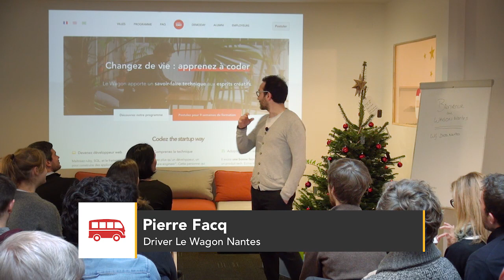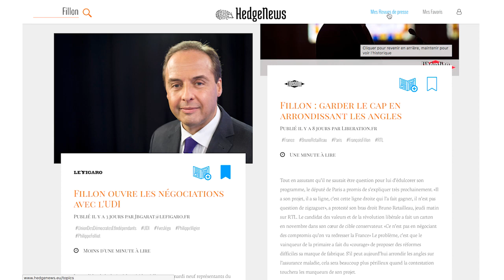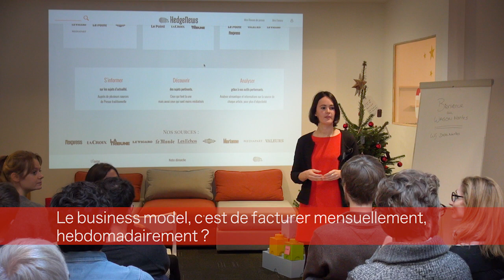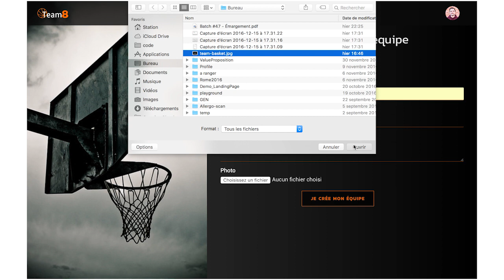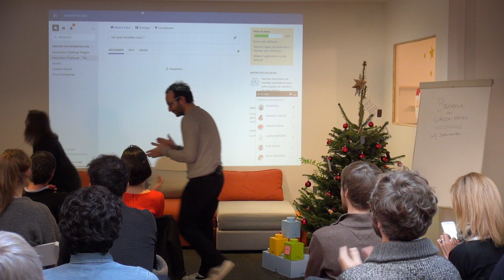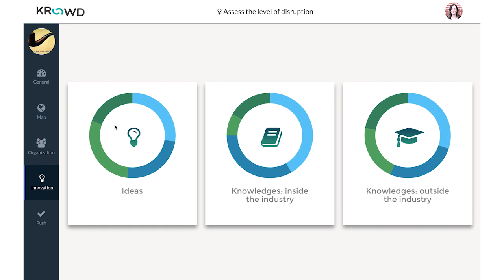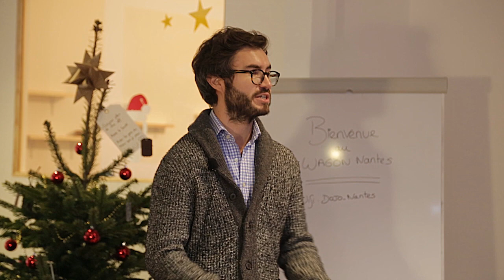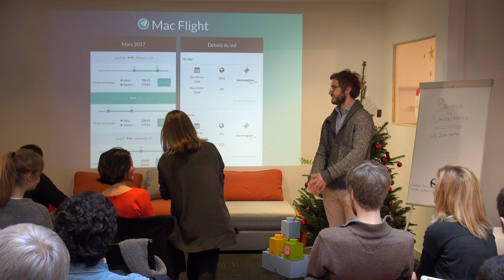Le Wagon DemoDay - Batch #47 - Nantes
Jetez un oeil aux produits que les 14 étudiants du Le Wagon Nantes de Octobre à Décembre 2016 ont conçu en 10 jours !

Le Wagon is the first bootcamp bringing technical skills to creative entrepreneurs in Nantes.